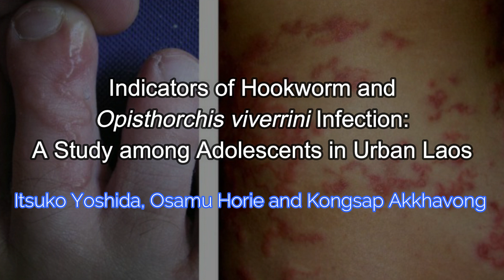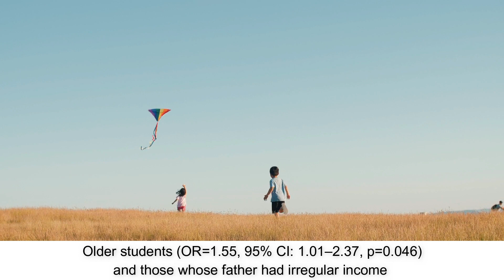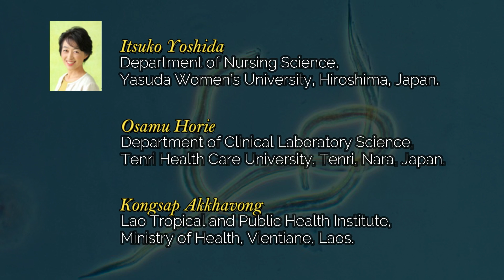Indicators of Hookworm and Opisthorchis viverrini Infection: A Study among Adolescents in Urban Laos